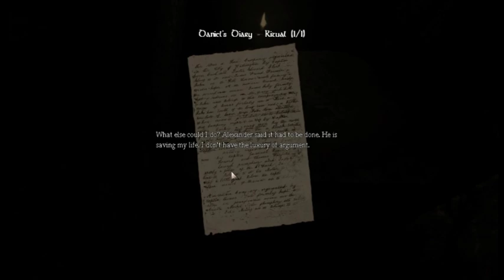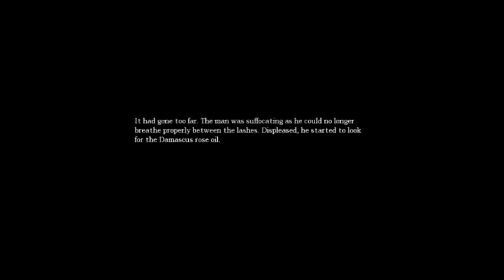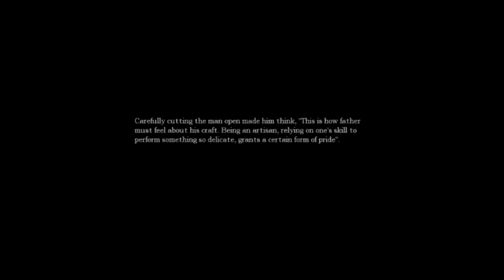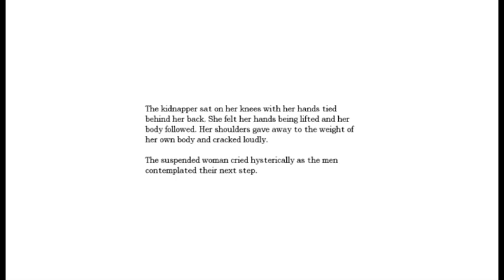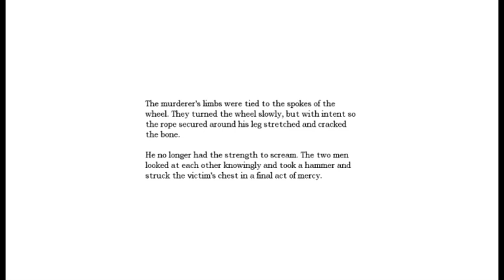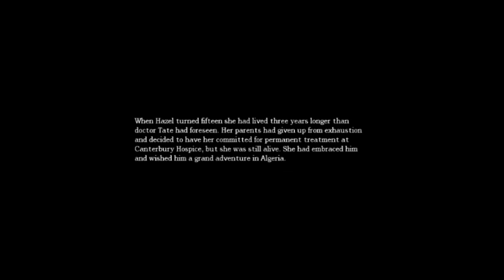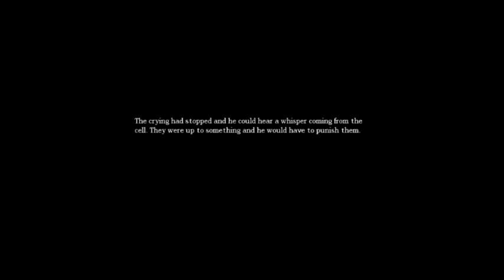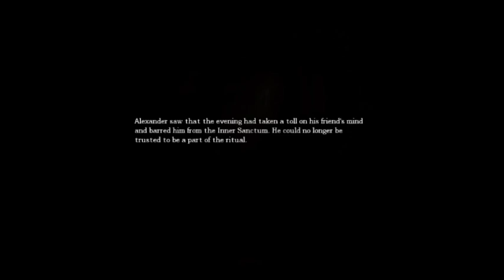Amnesia: The Dark Descent (part 4/5) - [Playthrough] [No Commentary]